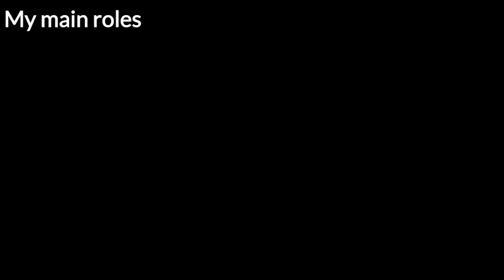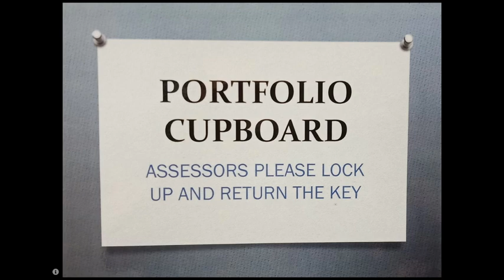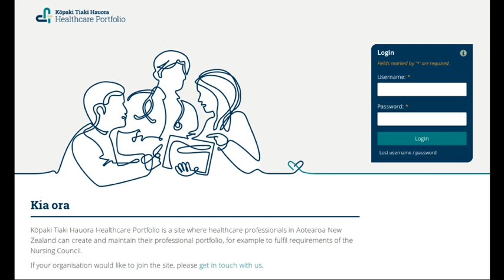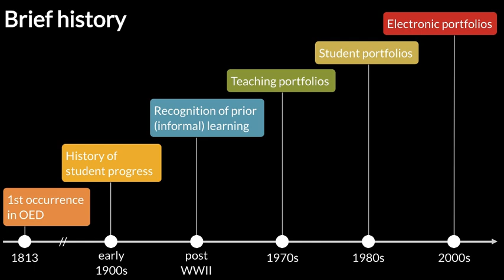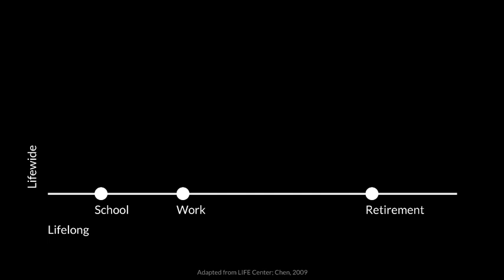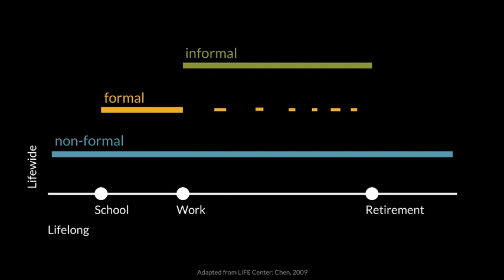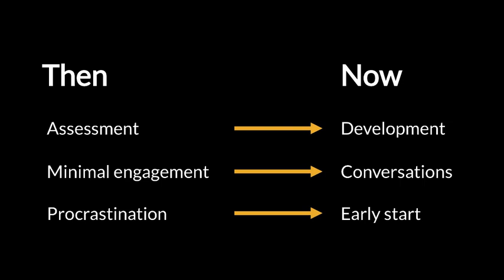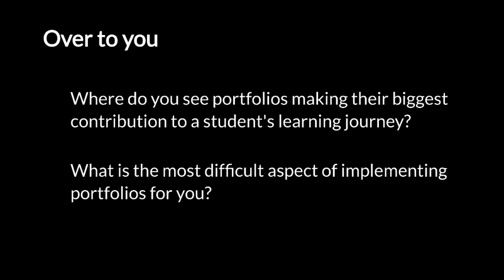O portfolio, where art thou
Keynote by Kristina Hoeppner (Catalyst) at the Eportfolio Ireland seminar in Dublin, Ireland, on 11 November 2019.